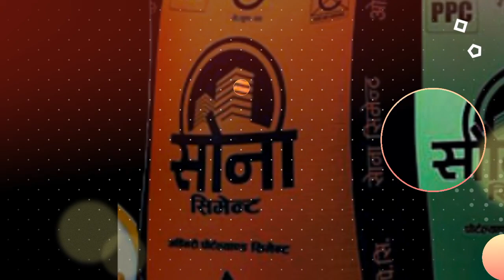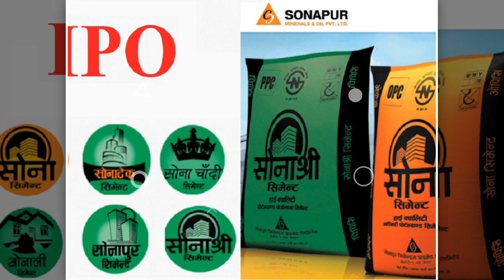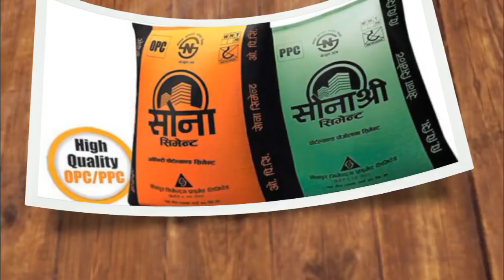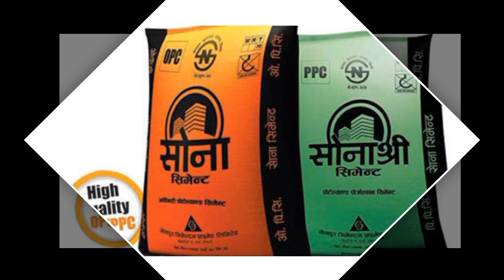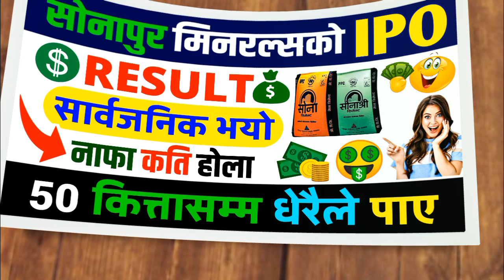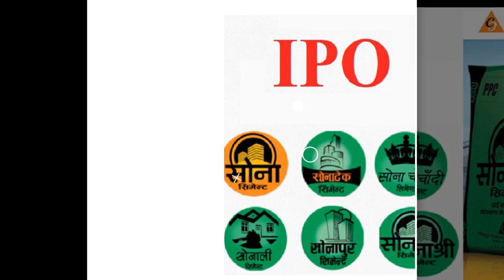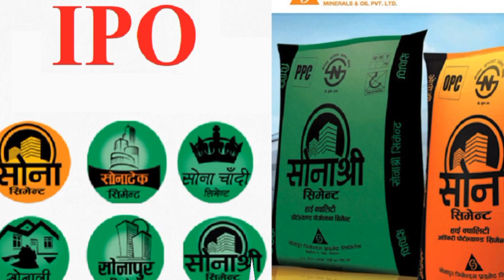Sonapur Minerals IPO Result | Sonapur Minerals and Oil IPO | NR Official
sonapur minerals and oil limited ipo
sonapur minerals ipo
sonapur minerals ipo analysis
sonapur minerals ipo result
upcoming ipo in nepal
sonapur minerals and oil ipo
sonapur minerals and oil ipo update
sonapur minerals and oil ltd
vision lumbini urja company ipo
ipo news
ipo news latest
mid solu hydropower ipo
new ipo
nr official